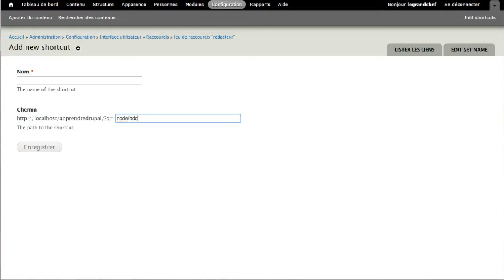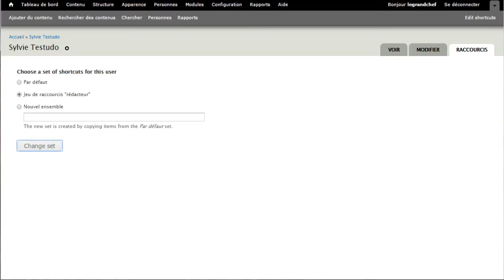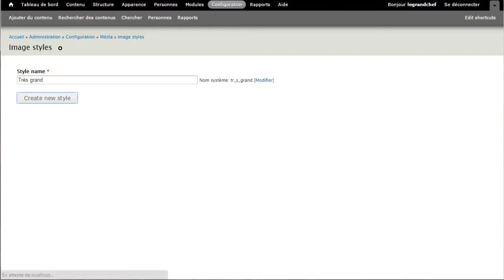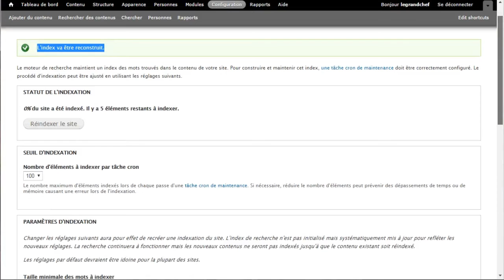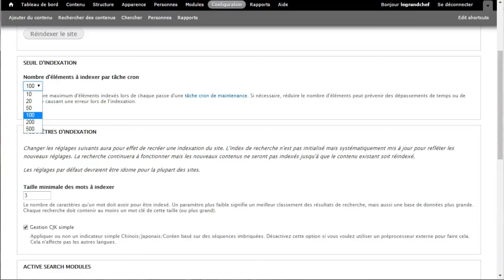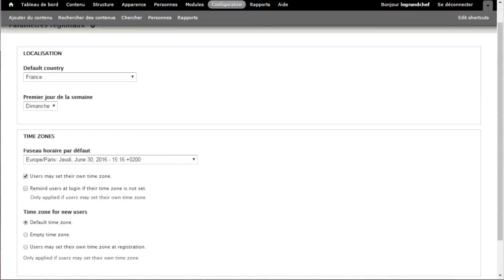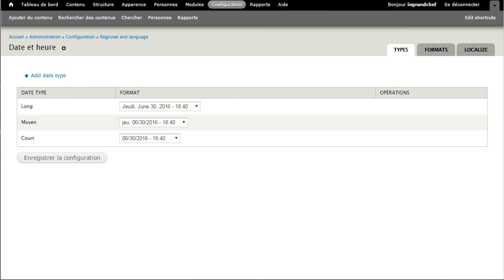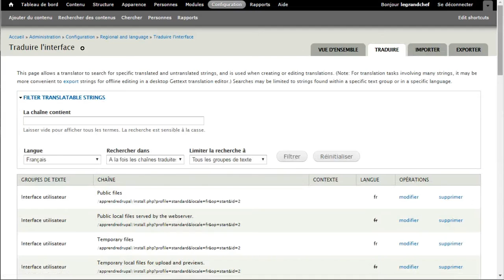Administration de Drupal - partie 2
Les films décrivant les différents actes de l'administration sous Drupal 7 se présentent en deux parties.